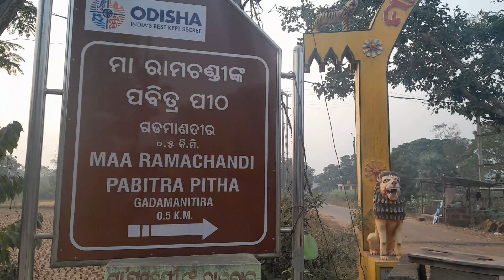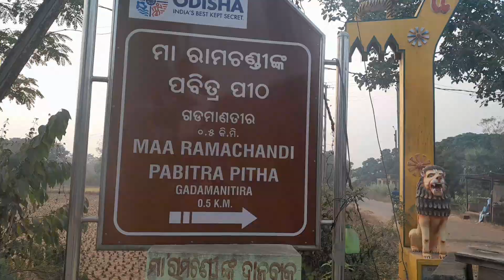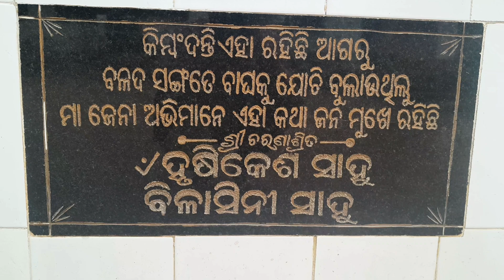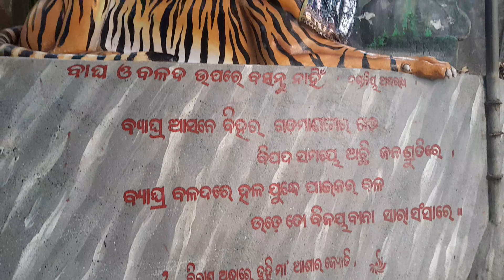ମା ରାମଚଣ୍ଡୀ ପବିତ୍ର ପୀଠ,ଆସନ୍ତୁ ମାଙ୍କର ସଂଧ୍ୟା ଆଳତି ଦେଖିବା.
Harekrishnacreation#ramchandipith#khordha#odishaturisim#picnic#newyear